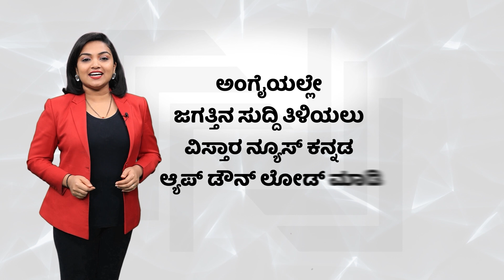ಹಿಜಾಬ್ ಕುರಿತು ಸುಪ್ರೀಂ ಕೋರ್ಟ್‌ ವಕೀಲರ ಅಭಿಪ್ರಾಯ ಏನು? | Supreme Court Advocates on Hijab Ban Case | HPK